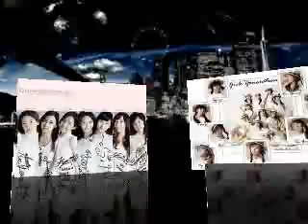SNSD VS 2NE1